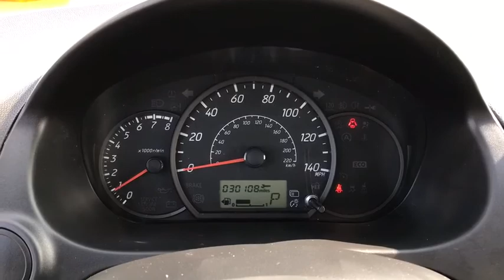2015 Mitsubishi Mirage London, Springfield, Columbus, Dayton, Hilliard, OH P10410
Buckeye Ford
110 Us Highway 42